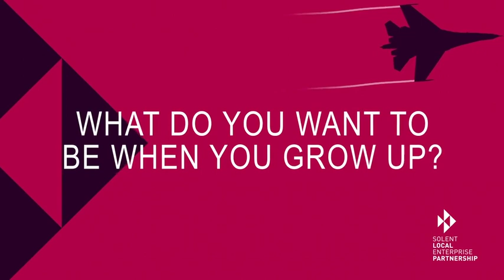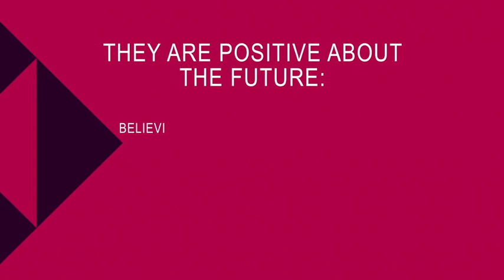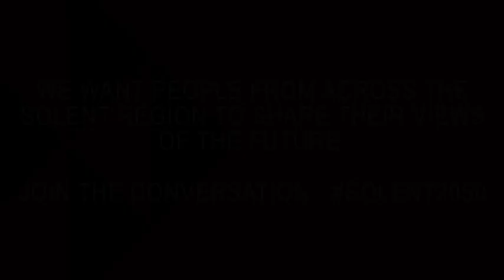Gomer Junior School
As part of the consultation work to develop a Local Industrial Strategy to shape a successful Solent region by 2050, we talked to some school children from Gomer Junior School in Gosport